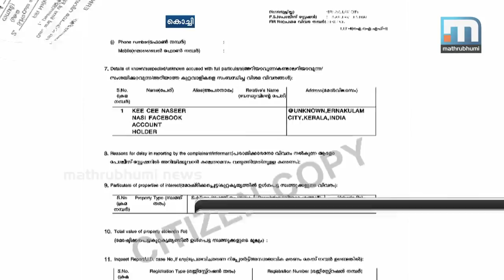SDPI Leader To Be Grilled For Issuing Threat To Govt Pleader| Mathrubhumi News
Kochi: An SDPI leader, who threatened the government pleader in the Hadiya case, will be interrogated by the police. Adv KC Nazeer, who contested the Vengara bypoll on the SDPI ticket will be grilled, sources say. Nazeer had threatened senior government pleader P Narayanan via Facebook. The Ernakulam central police had filed a case on Narayanan's complaint.